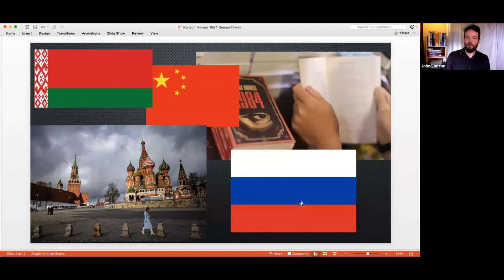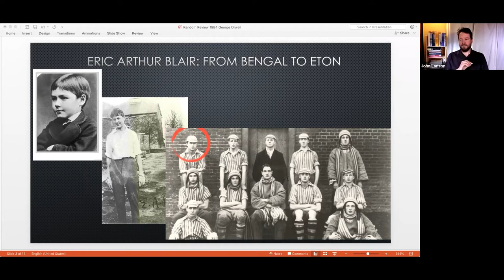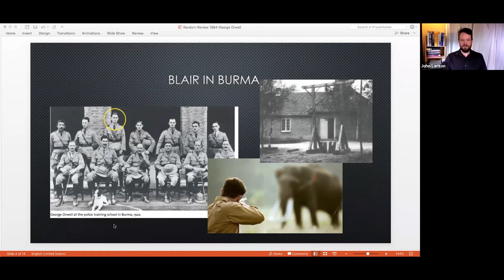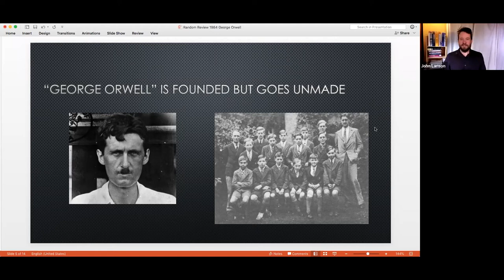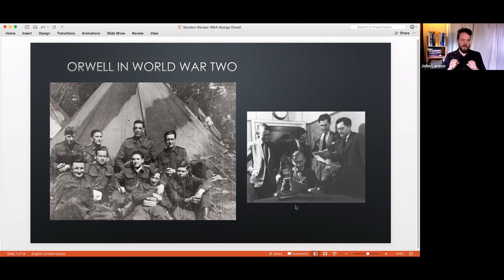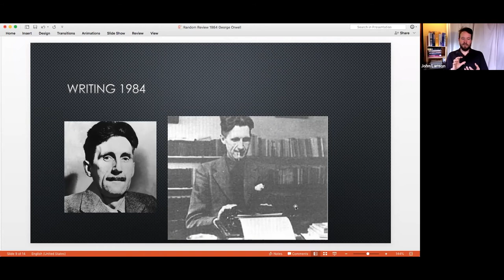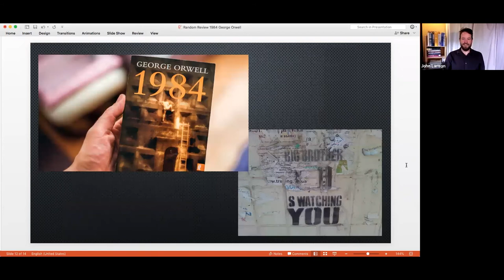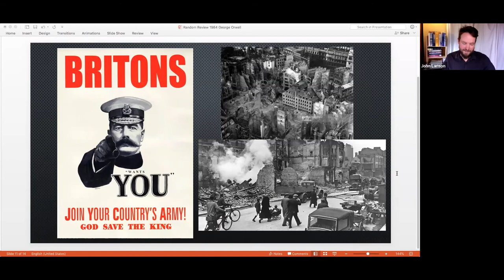Random Review: 1984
Recorded live September 14, 2022. September's Random Review features author John Larison reviewing 1984 by George Orwell.

About the Random Review Series:
Sponsored by the Friends of the Corvallis-Benton County Public Library, Random Review is a deep exploration of a selected book by a reviewer with expertise on the topic or theme of that book. Sometimes reviewers cover a classic, series, genre, or author, but usually they cover a specific title. Whether you have read the selection or not, you will love Random Review!